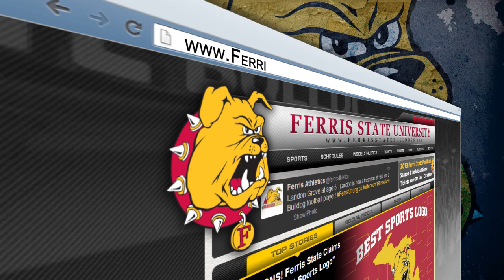Jason Vander Laan Harlon Hill Trophy Winner 2015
Congratulations to Ferris State University football quarterback Jason Vander Laan, the winner of the 2015 Harlon Hill award as the top player in NCAA Division II Football.